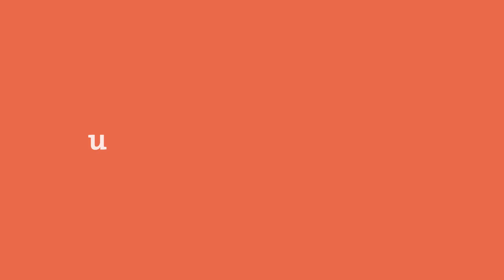Don't wait. Vaccinate. COVID-19.